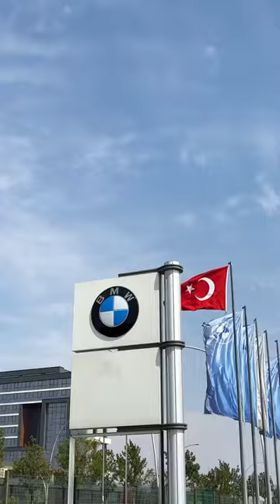Borusan’dan başlayıp, virajlı dağ yolları ve göle uzanan yol hikayem. 💨🌲🌊🏍️⚙️